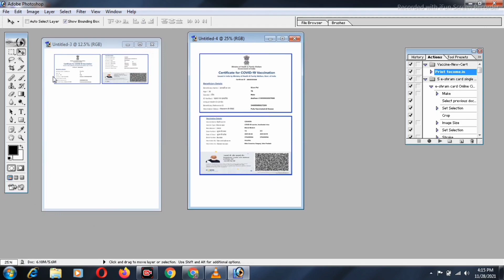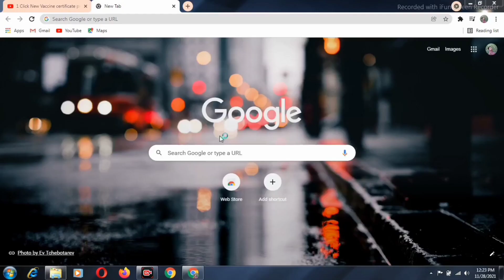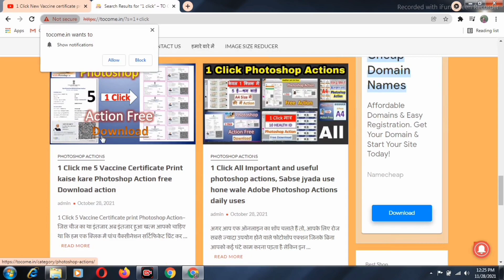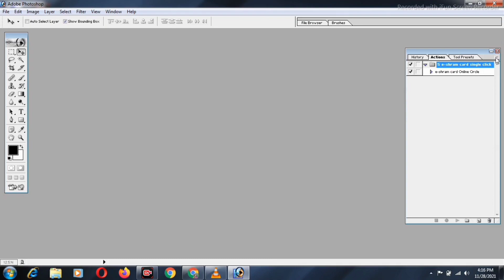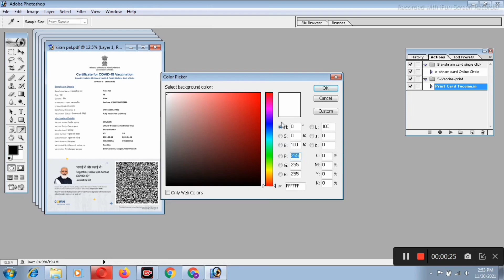1 Click me 5 Vaccine Certificate print Photoshop me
1 Click 5 Vaccine certificate print Photoshop new action download free में New vaccine certificate

Mohit Computer Gyan
Hello Friends.
Mera name Mohit Computer Gyan hai aur aap sabhi ka hamare YouTube channel par swagat hai Dosto me is channel par aapke kam ki video lata rarta hu agar aapko video pasand aaye to hamare YouTube channel ko subscribe  kare | Thank You!!

Mohit Computer Gyan
From- Mahawar Distt Kasganj (U.P.)

1 Click New vaccine certificate print photoshop action

New Covid19 Certificate print only single click कोविड-19 सर्टिफिकेट बनाने के लिए फोटोशॉप एक्शन आ गया है जो पहले सर्टिफिकेट प्रिंट होता था वह इससे बहुत अलग था, इसलिए वह एक्सन इस सर्टिफिकेट पर काम नहीं करता है | अगर आपने दोनों में कुछ फर्क देखा होगा तो आपको बताना चाहते हैं कि जो पहले कोविड-19 का सर्टिफिकेट होता था उसको आप एक क्लिक में ही प्रिंट करने के लिए तैयार कर ले लेते ​थे, लेकिन वह पुराना एक्शन इस नए सर्टिफिकेट पर काम नहीं करता है इसलिए नया कोविड-19 सर्टिफिकेट प्रिंट करने के लिए फोटोशॉप में एक नया फोटोशॉप एक्शन आ गया है इसको डाउनलोड करके एक क्लिक में पहले की तरह प्रिंट करने के लिये तैयार कर लेंगे। New Covid19 Certificate print Photoshop Action download👇👇